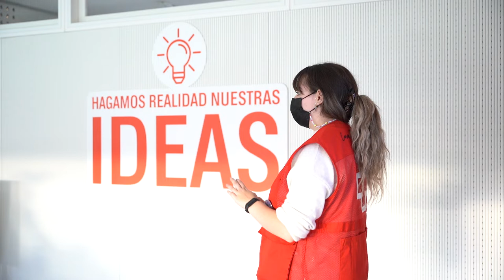Más que juguetes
Los juguetes no sólo son fuente de ocio para los niños, niñas y jóvenes, sino que ayudan a mejorar sus habilidades comunicativas, o a relacionarse. Ahí reside la importancia de que cada niño y cada niña tenga un juguete, y la familia y el entorno entiendan por qué este tipo de productos deben estar adecuados a cada persona, edad, y capacidades.